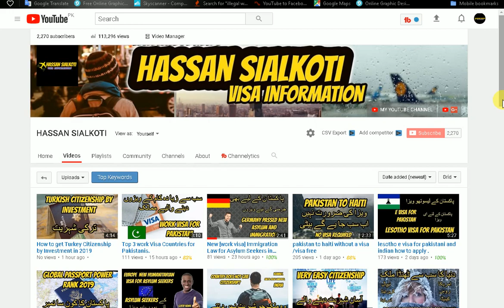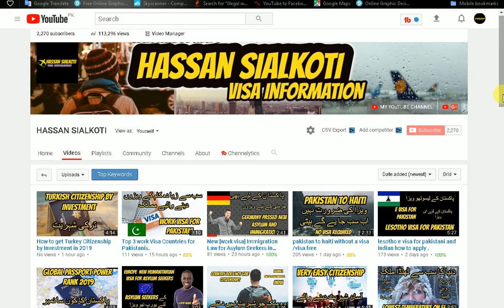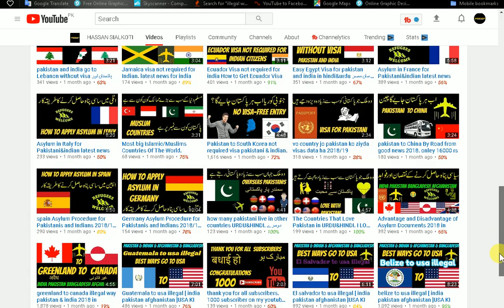How To Apply Visa Without Bank Statement For Pakistani & Indian | visit visa without bank statement.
How To Apply Visa Without Bank Statement For Pakistani & Indian |visit visa without bank statement.visit visa without bank statement 2019.Any country  visa apply without bank statement .

5 usa ki donkey information in urdu and hindi 2018 U S A ki donkey information hindi.

6 usa ki donkey information in urdu and hindi 2018 U S A ki donkey information hindi. parts 2